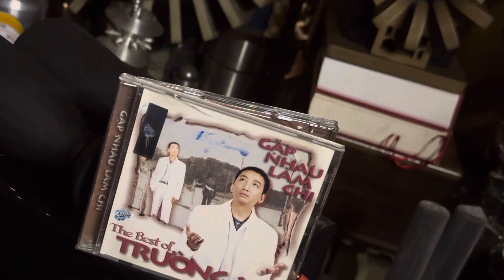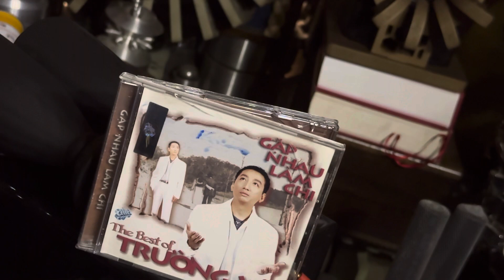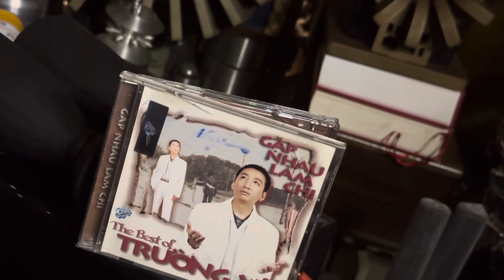ĐƯỜNG VỀ QUÊ HƯƠNG :: TRƯỜNG VŨ = JBL4343A